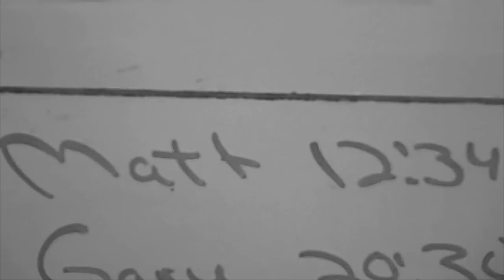HTC A.M. MANMAKER WOD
A Programmed WOD at Beach Crossfit and Hybrid Training Center.
Mateo getting a quick WOD in with the 10:00 a.m. class.
400M Run
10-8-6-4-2    Manmakers (35lb.)  burpee push up row row clean press
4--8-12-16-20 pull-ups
400M Run
Done with a 16 lb. weighted vest